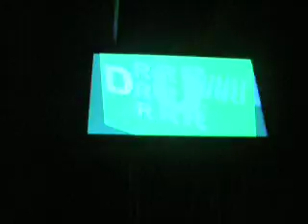want a drug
animazione su schermo